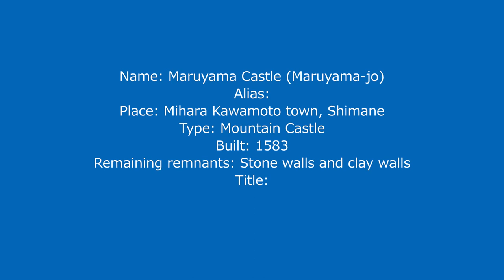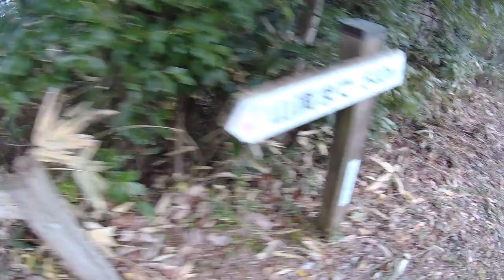Maruyama Castle (Shimane) / 丸山城 (島根)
Walk-through movie of Maruyama Castle (丸山城) that is a Japanese castle at Shimane pref. It was a new main base of Iwami Ogasawara clan that surrendered to Mouri clan but half of its territory and home castle Nukuyu castle. It was a residential one decorated with stone walls built under support of Kikkawa clan, but only used for short term.